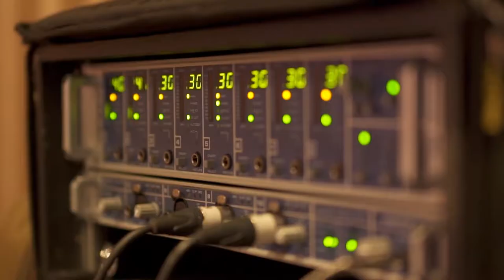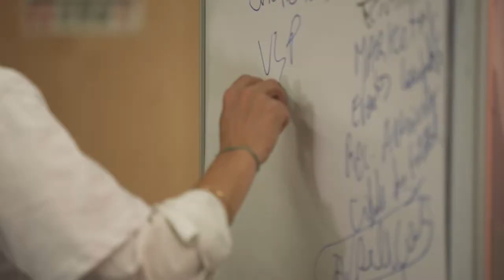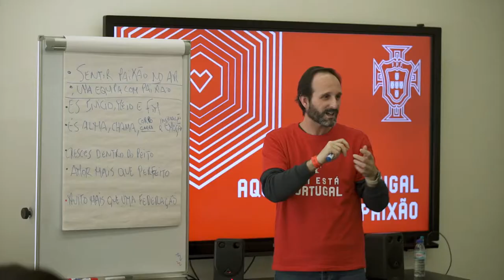Federação Portuguesa de Futebol - Be The Voice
A 432 tem orgulho em presenteá-lo com o nosso último trabalho - O hino para a Federação Portuguesa de Futebol. A confiança, entusiasmo, talento e energia que todos depositaram neste trabalho, representa bem o espírito de mais este ano que chega ao fim. Obrigado a todos que estiveram connosco.